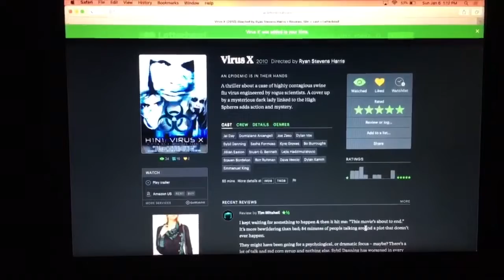IC Movies Blows Up and Dies (Feat. TheTrue HQ)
Made this with my friend TheTrue HQ today I thought it was pretty funny lol. Anyway enjoy